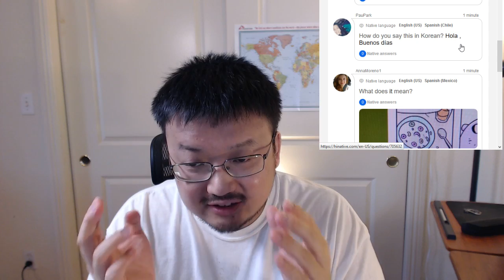160712 HiNative is fun like Aardvark! v/en